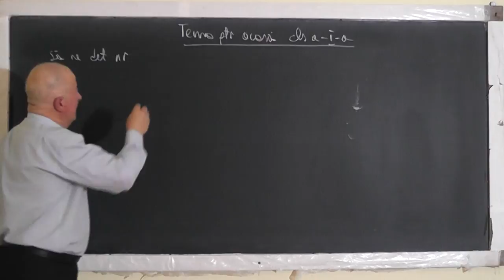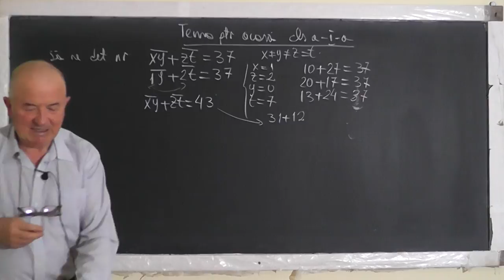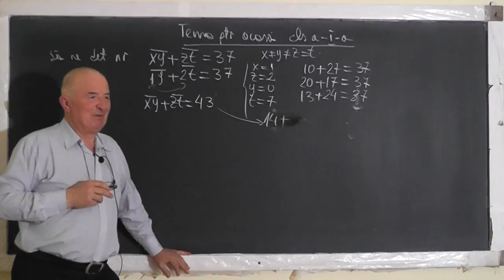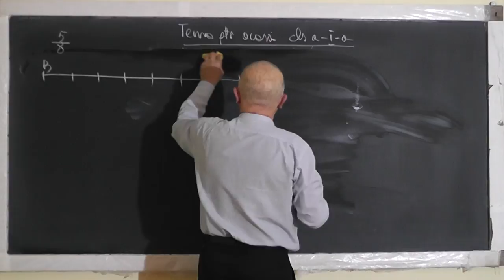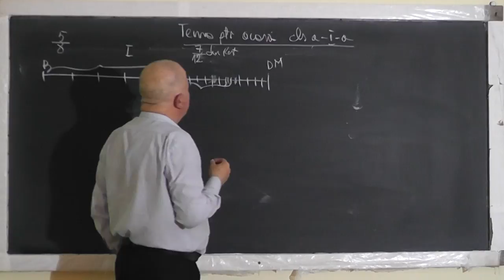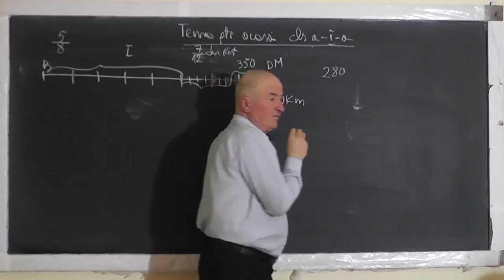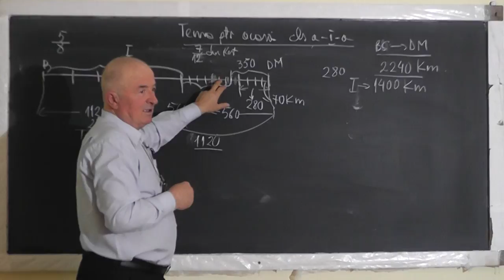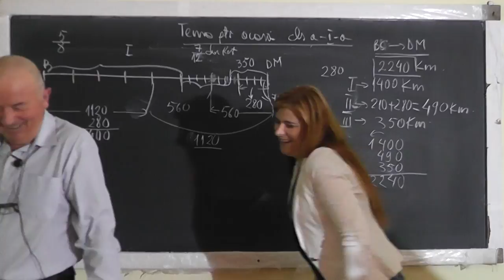Lectia 1443 - Metoda figurativa Adunari si scaderi cu trecerea peste ordin - Clasa 1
Aceste lectii sunt SUSTINUTE de VOI si daca va sunt utile, as aprecia un Like, Share, Comment - In aceasta lectie de matematica pe care o puteti vedea in direct si pe rezolvam impreuna cu Mario, elev clasa I, o serie de probleme de aritmetica prin metoda figurativa si nu numai.
- VIDEO MATEMATICA cu Proful Online sau cautati pe Google: profu online Ioan Ursu